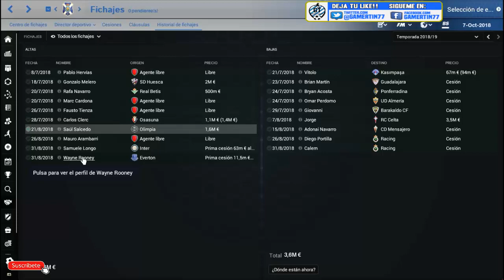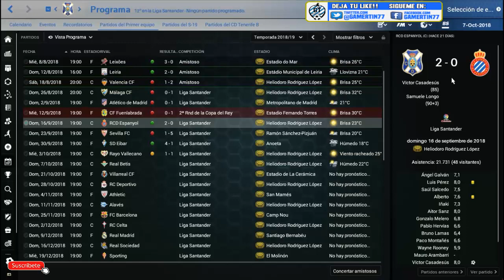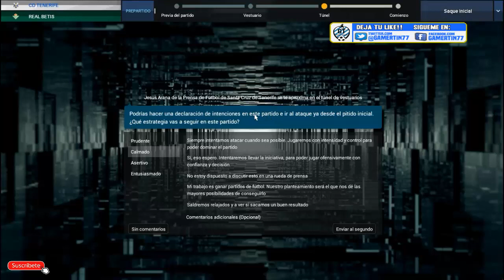FOOTBALL MANAGER 2018 | VUELVE EL TETE | CD TENERIFE | EP.9 | FICHAJE BOMBA | FM18 Español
► SI QUIERES AYUDAR AL CANAL,PUEDES DONAR AQUI!!